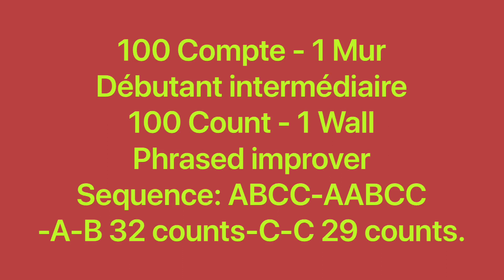Conquistador Line Dance (Dance & teach / Démo & explications / French & English)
Conquistador, 100C / 1W, phrased improver, choreo: Maryse Gagnon(CAN) & Stéphane Beauchamp(CAN), music: Conquistador - Kendji Girac. September 2022. Sequence: ABCC-AABCC-A-B 32 counts-C-C 29 counts.
0:00 Intro & Demo
3:52 Teach in French / Explications en français
10:33 Teach in English